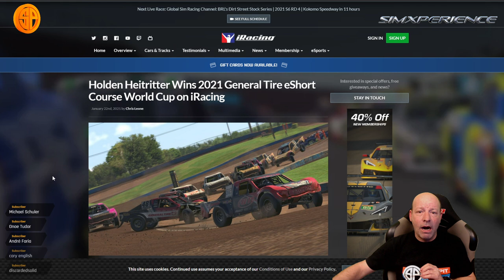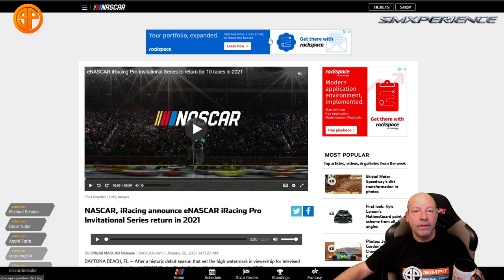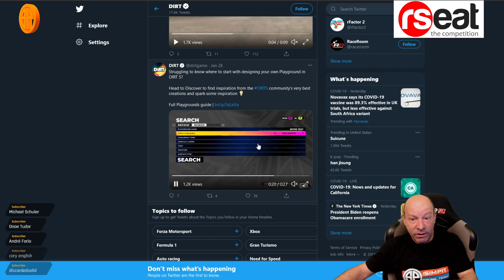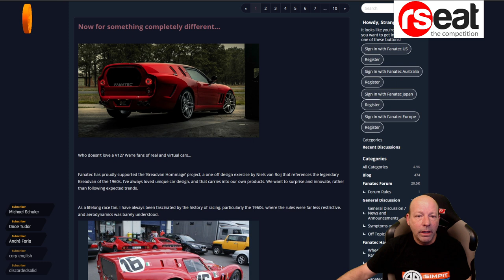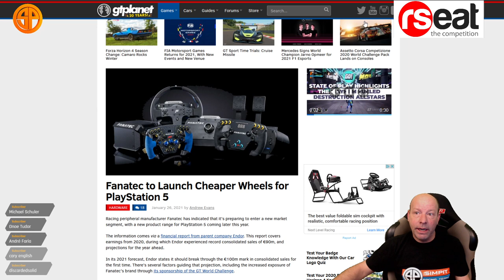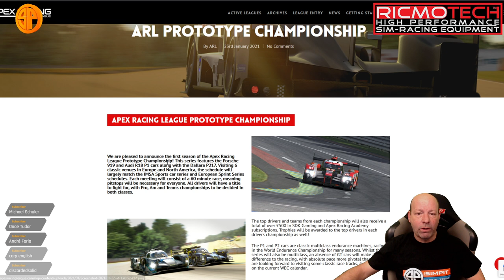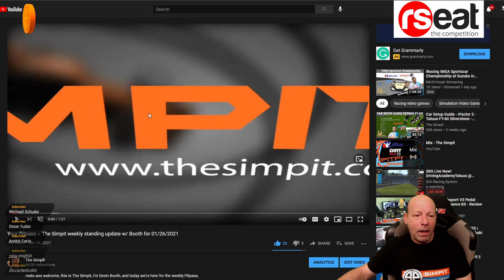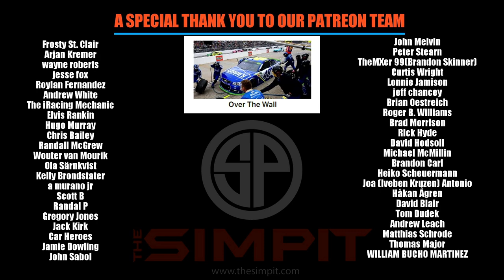The New Pitstop - Cut the BS - Sim Racing News January 29th